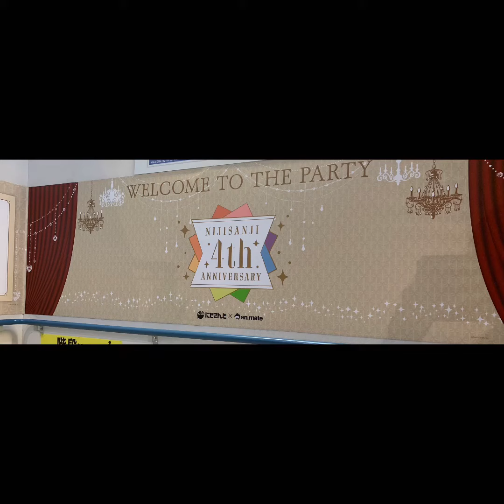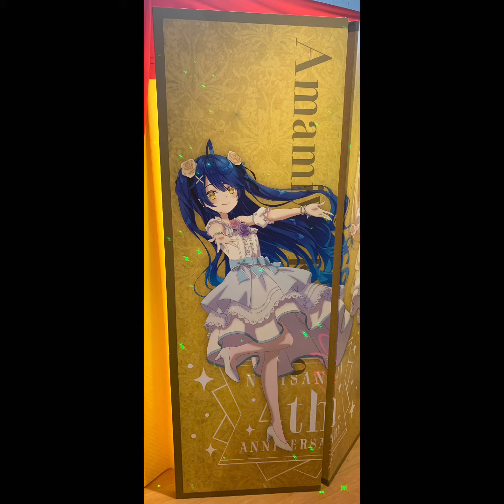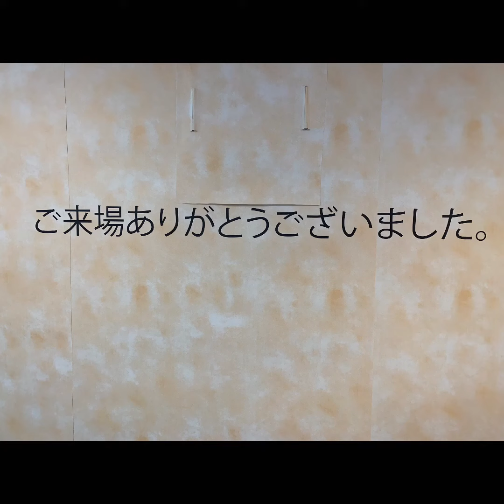VTuber にじさんじ 4th ANNIVERSARY 特別展 Nijisanji Special exhibition panel history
VTuber にじさんじ 4th ANNIVERSARY 特別展

登場人物パネル展示
にじさんじの歴史
巨大月ノ美兎

月ノ美兎
リゼ・ヘルエスタ
天宮こころ
健屋花那
星川サラ
フレン・E・ルスタリオ
レイン・パターソン
剣持刀也
叶
葛葉
夢追翔
不破湊
イブラヒム
長尾景
レオス・ヴィンセント